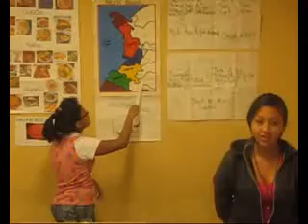english video unicundi III